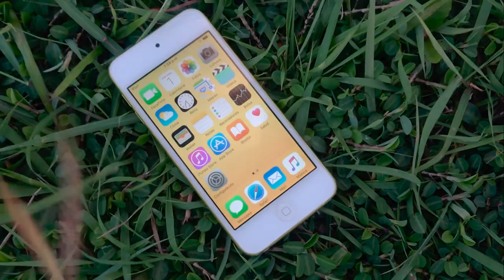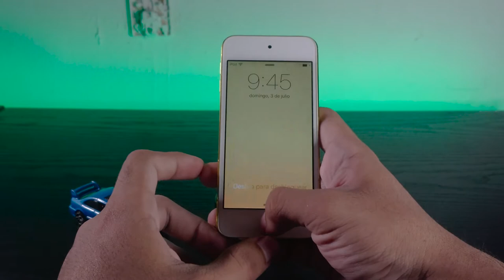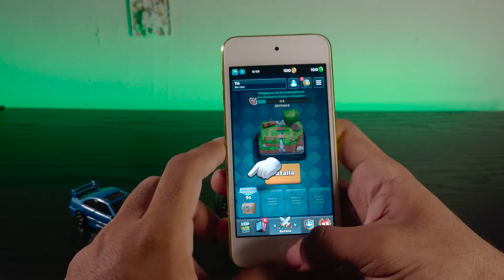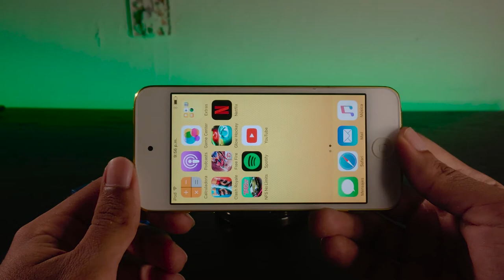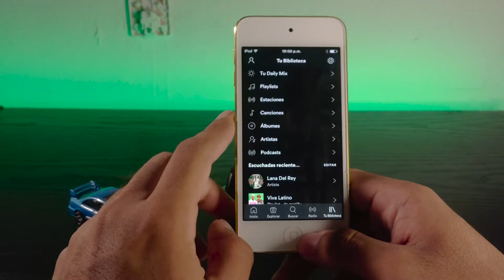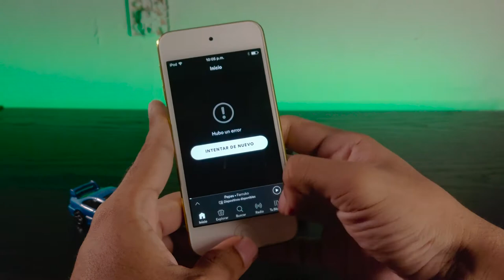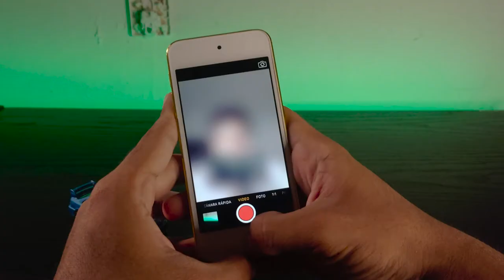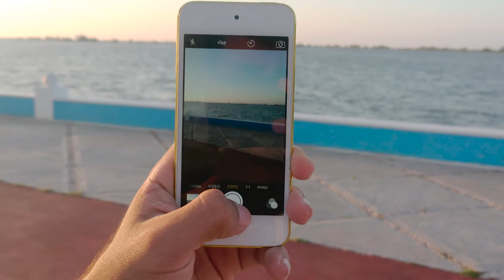IPOD TOUCH 5G EN 2022 ¡AUN FUNCIONA! //RETROREVIEW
HEY AMIGOS DEL YOUTUBE! en esta ocuacion les traigo esta RETROREVIEW  del ipod touch 5 en pleno 2022, sus caracteristicas, funciones, materiales, software, camara, etc.
LeonOnly.